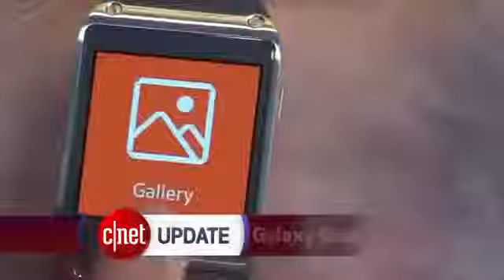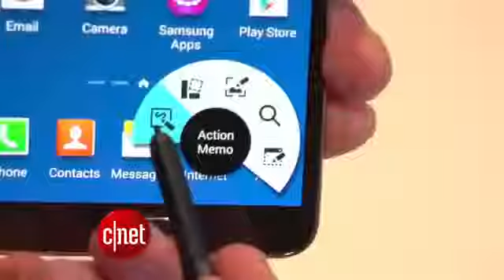SAMSUNG GALAXY Gear smartwatch revealed YouTube